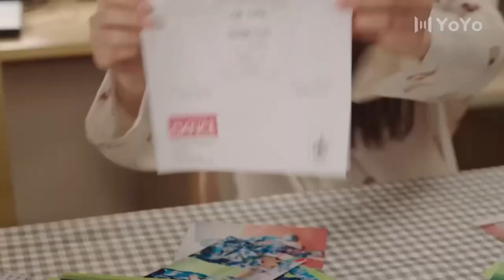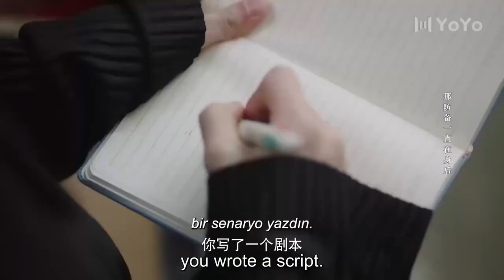Neredeyse Ünlü l Kız Gecesi Yaptılar | Almost Famous | Jia Yi, Smile Wei | 星河璀璨的我们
Dizinin Konusu;  Cheng Ming her zaman en iyi eğlence yıldızı olmayı hayal etti, ancak yolu engellerle dolu. Ailesi onun kariyer seçimine pek hevesli değil ve akademik baskılar yüksek. Ama tüm bunlara rağmen çok çalıştı. Ve bu özveri, önemli bir sınavı geçtiğinde – Çin'in en önde gelen sahne sanatları akademisine kabul edildiğinde – karşılığını veriyor. Geldiğinde, bir dizi ilginç insanla tanışır.çılgınca popüler genç pop idolü You Zhi Qi dahil olmak üzere diğer öğrenciler. Ancak bir yanlış anlama nedeniyle bir paparazzo, Cheng Ming'in You Zhi Qi'nin kız arkadaşı gibi görünmesini sağlayan fotoğraflar çekmeyi başardığında felaket olur. You Zhi Qi'nin acemi kariyerini bozma potansiyeli olan bir skandal, serbest kalma tehdidinde bulunur. Eğlence ajansının başı devreye girerek You Zhi Qi'nin skandal için Cheng Ming'i suçladığını öne sürüyor. Ama You Zhi Qi, kendi iyiliği için Cheng Ming'in bir yıldız olma şansını hemen kendi başına bir kenara atmakta isteksizdir. Ona karşı hisler geliştirmeye başlamış olabilir mi? Ve bu duygular sonunda onun kariyerine mal olabilir mi?

Dizi Oyuncuları;  Jia Yi, Smile Wei

Yönetmen;